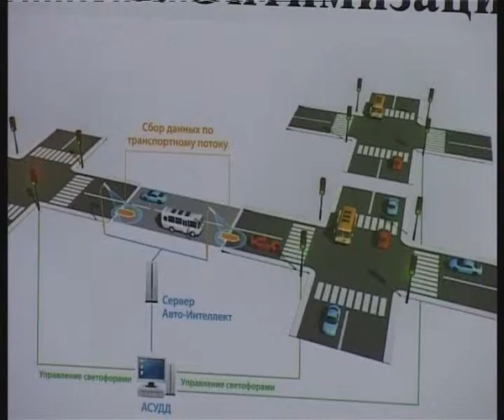БГТУ им. Шухова — 10 лет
Белгородский технологический университет отмечает юбилей присвоения звания.
В 2003 году Белгородский государственный университет получил это звание, и учебному заведению было присвоено имя великого ученого, инженера-строителя Владимира Шухова.
Технологический университет по праву называют кузницей строительных кадров: в нём готовят профессиональных архитекторов, дизайнеров, инженеров. Всего на базе вуза обучают студентов по 60 специальностям. А в 2000 году направлений было всего 20.